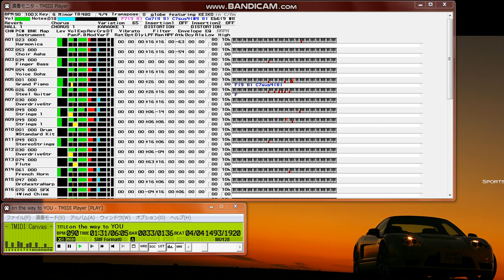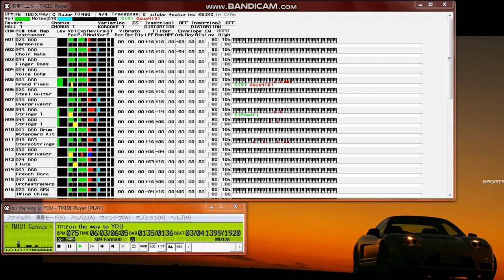【MIDI再生】globe featuring KEIKO／on the way to YOU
【 　曲　名　 】on the way to YOU
【　作曲者名　】TETSUYA KOMURO
【　作詞者名　】KEIKO
【　編曲者名　】TETSUYA KOMURO
【 アーティスト 】globe featuring KEIKO
2000年3月29日リリース